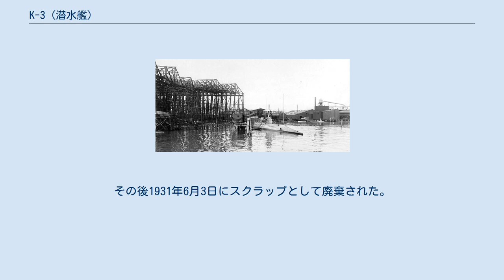K-3 (潜水艦)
K級潜水艦_(アメリカ海軍)
K-3 (USS K-3, SS-34) は、アメリカ海軍の潜水艦。
K級潜水艦の3番艦。
当初の艦名はオルカ (USS Orca) であった。
 オルカは1911年11月17日に K-3 に改名された。
1912年1月15日にカリフォルニア州サンフランシスコのユニオン鉄工所で起工する。
1914年3月14日にクラレンス・メグス・オディー夫人によって進水し、1914年10月30日に艦長F・T・チュー大尉の指揮下就役する。
 就役後1914年12月に第11太平洋水雷小艦隊第3潜水艦隊に合流し、カリフォルニア州沿岸で対潜水艦戦術の開発および艦隊での潜水艇使用の調整を行った。
1915年10月14日にハワイ海域に到着、同様の任務に従事し水中戦の重要性を認識させることに貢献した。
 アメリカ合衆国が第一次世界大戦へ参戦し、経験豊富な潜水艦乗組員の必要性が高まることとなった。
K-3 はフロリダ州キーウェストに派遣され、1918年1月8日に到着する。
大戦の残りを K-3 はフロリダ沿岸の哨戒に費やし、兵員の水中戦の技術を訓練した。
戦後も東海岸沿いの作戦活動に従事し、聴音装置、バッテリーおよび魚雷などの新型機材の試験を行った。
 1922年11月7日、K-3 はバージニア州ハンプトン・ローズに到着し、そこで1923年2月20日に退役した。
その後1931年6月3日にスクラップとして廃棄された。